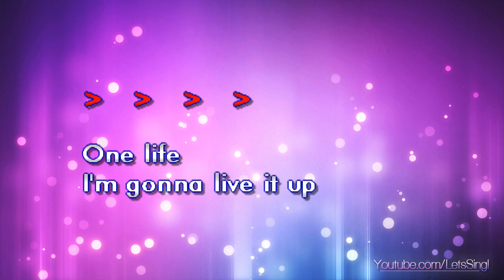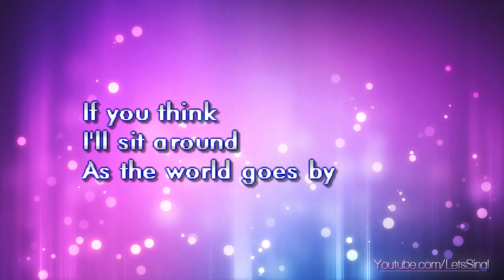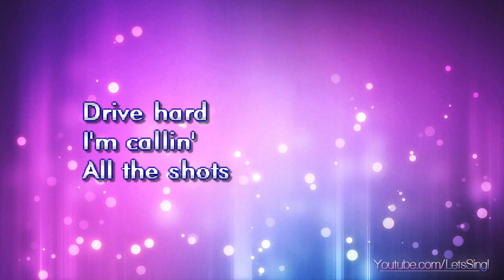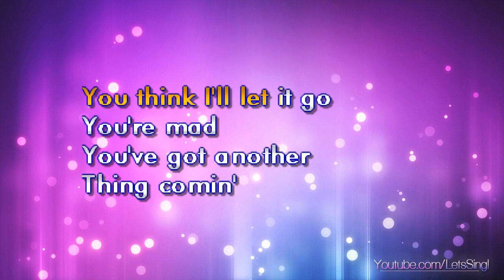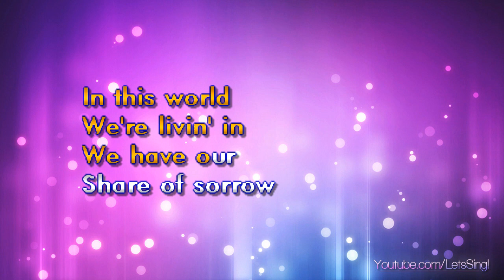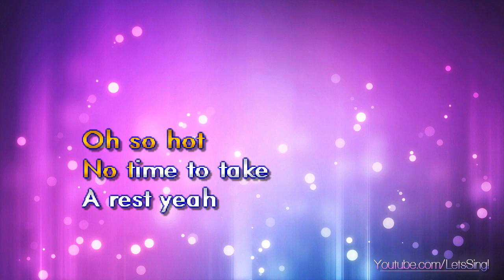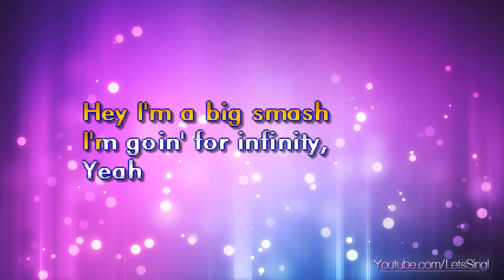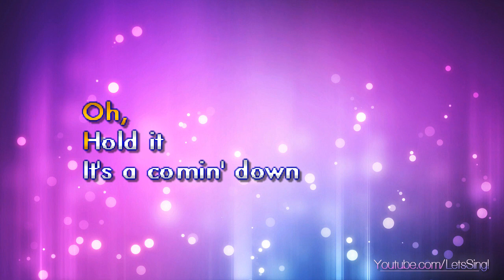Judas Priest - You've Got Another Thing Comin' (Karaoke & Lyrics)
Judas Priest - You've Got Another Thing Comin' (Karaoke, Lyrics, Instrumental)